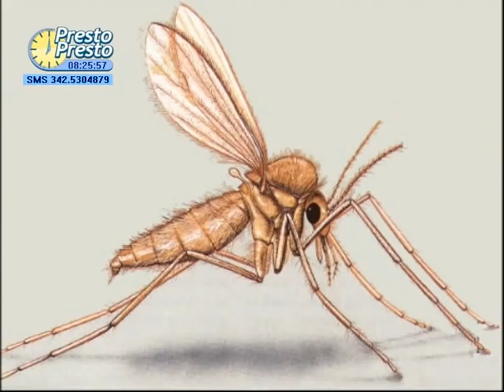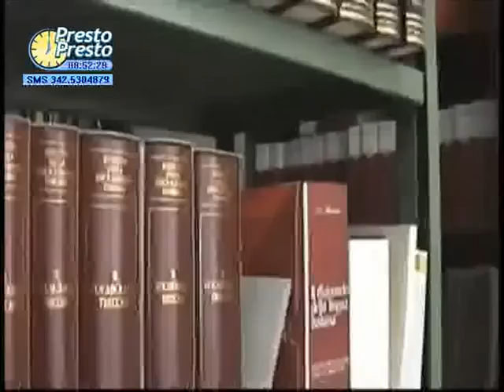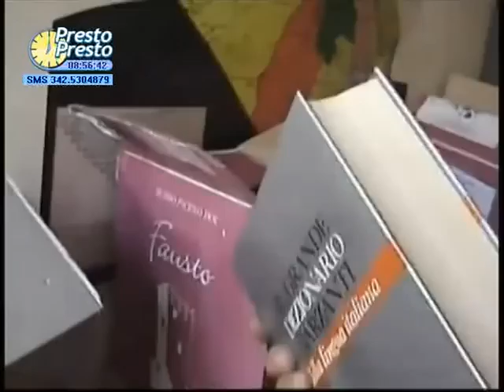Presto Presto 66 del 02 maggio 2012 Talk Show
Presenta: Ferruccio Benvenuti - Giornalista, Manuela Collevecchio - Giornalista,
Ospiti: Anna Del Giudice - Medico Veterinario, Tusio De Iuliis - passagetothesouth.org.